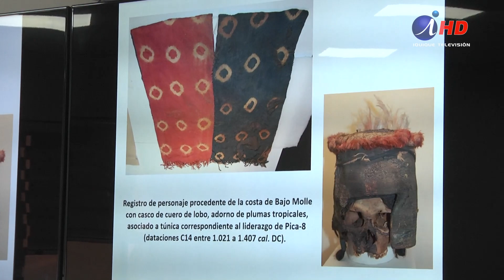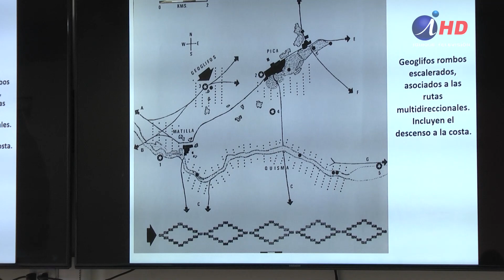Expertos exponen el valor de Sitio de Pintados (21.11.2023)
EXPERTOS EXPONEN EL VALOR DE SITIO DE PINTADOS

Profundizar en el estudio y las visiones que tienen los especialistas, en torno a promocionar la candidatura del Sitio de Pintados a la lista de Patrimonio Mundial de la UNESCO, fue el objetivo de la jornada de expertos reunidos en la Universidad Arturo Prat este martes, quienes expusieron sobre los más recientes hallazgos.